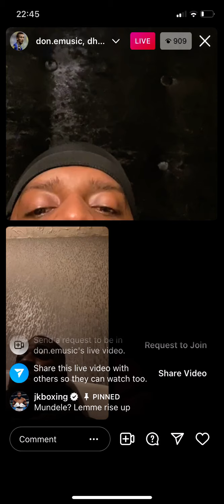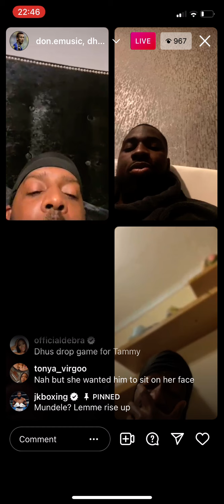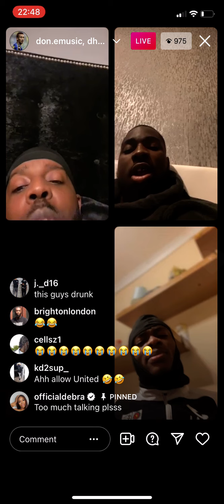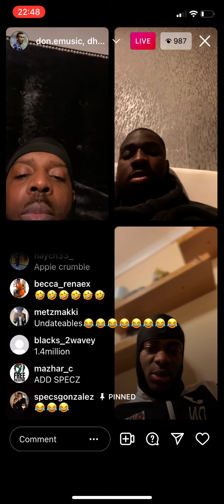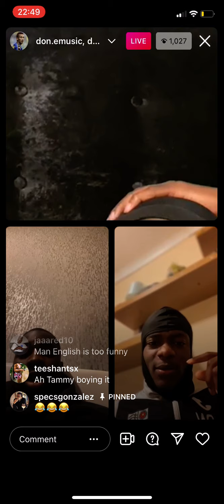Dhusbaby practices on dropping game